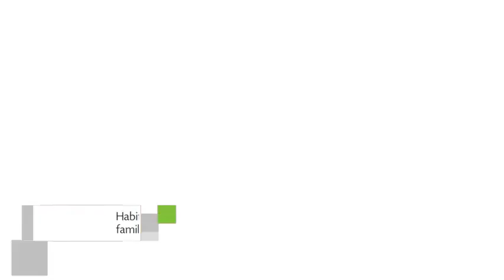Vera Natura Urbanización Naturista, Apartamento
Vera Natura Urbanización Naturista ofrece Apartamento ubicados en la dirección La Naturaleza sn de la ciudad de Vera, España.